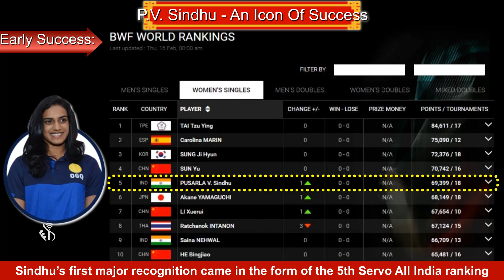8th English | Chapter#15 | Topic#01 | Introduction | Marathi Medium